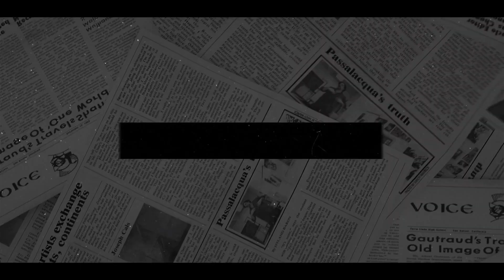Allah Tala ne farmaya apni ummat se Kahana ki mera jikr apni unGaliyon per Kiya Karen@NAZIAKHAN